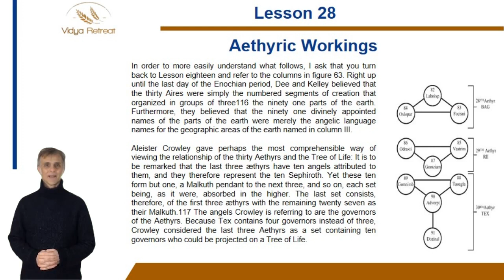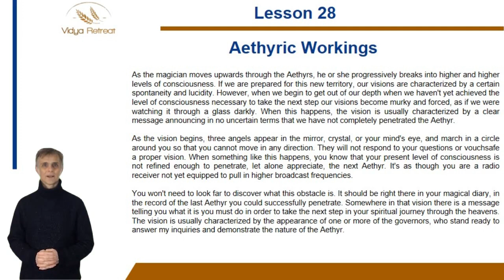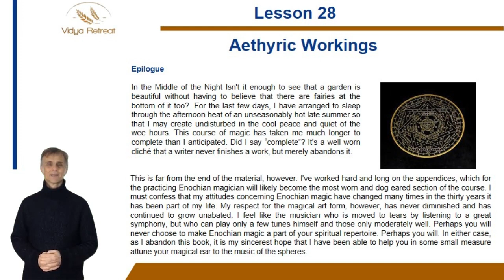Aethyric Workings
Hello Everyone!
Welcome To Another Video. In this video we discuss about The Angels of the elemental tablets.